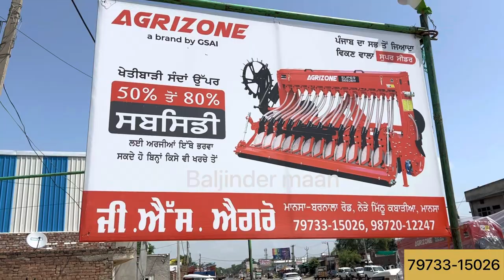Agrizone ਦਾ ਸੁਪਰਸੀਡਰ ਖ਼ਰੀਦਣਾ ਹੋਇਆ ਆਸਾਨ | ਤੁਸੀਂ ਕਿਸ਼ਤਾਂ ਤੇ ਖਰੀਦ ਸਕਦੇ ਹੋ ਸੁਪਰਸੀਡਰ | Baljinder maan